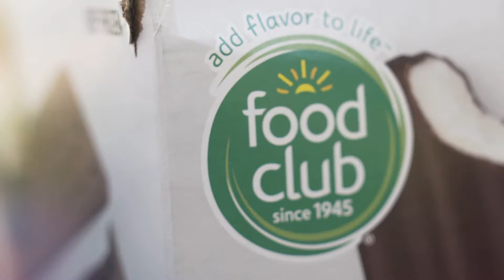Last Summer Party